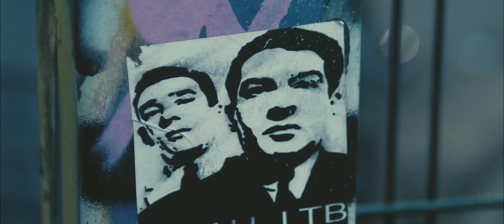Yella - Trauma Freestyle [Music Video] | Link Up TV